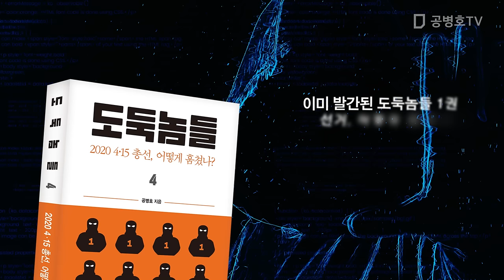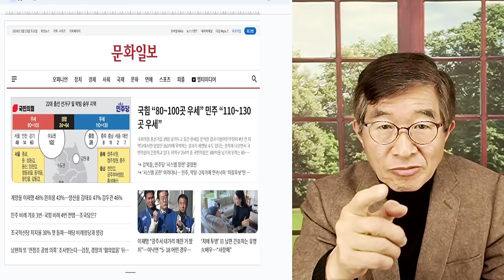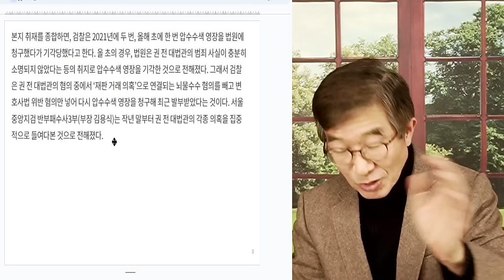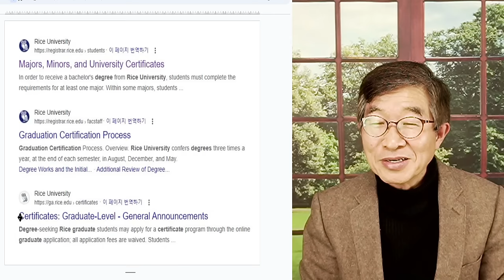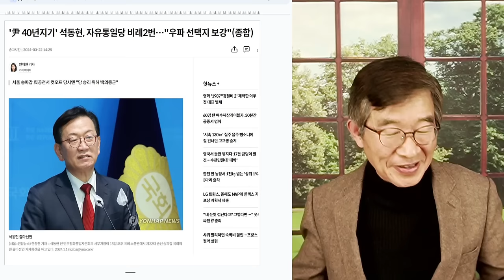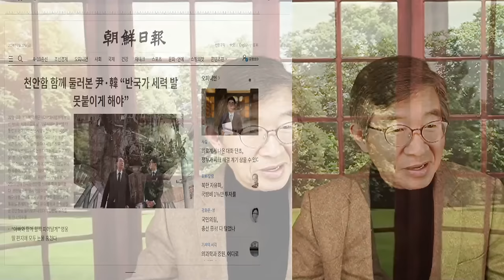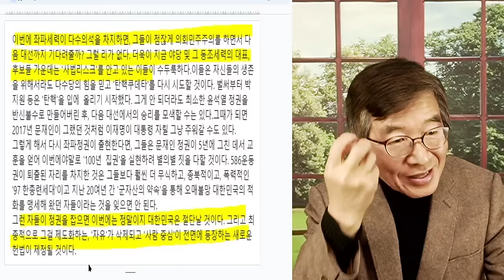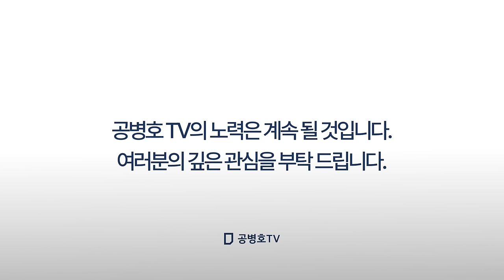선거, 정말 큰일났다 / 안일함과 비겁함의 댓가 / 얼마든지 예상 가능한 일, 아무런 대책없이 또 맞다 [공병호TV]